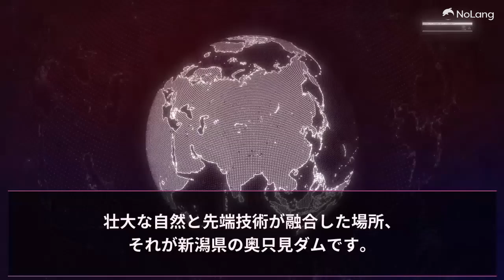【時代は生成AI！】奥只見ダム（バーチャル魚沼）PR動画！【生成AIでニューウェーブ】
ベガディスコードID：vega0721#3774